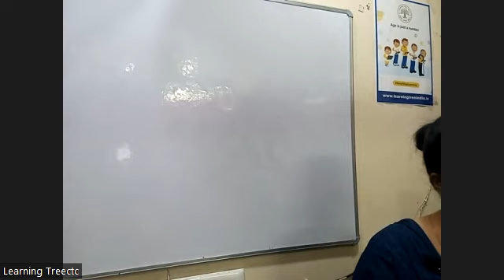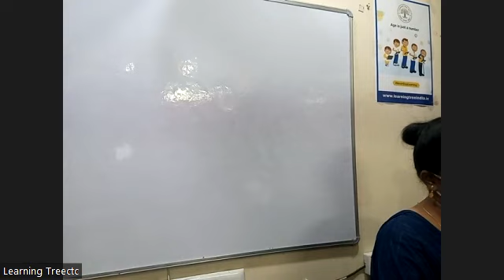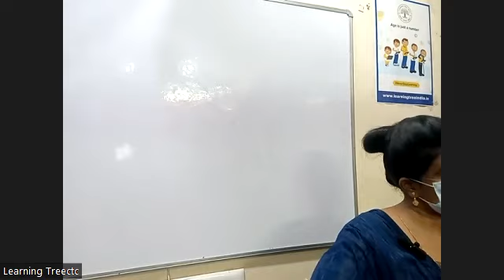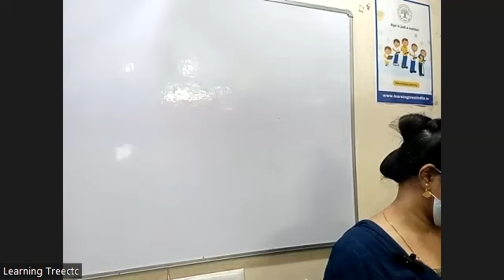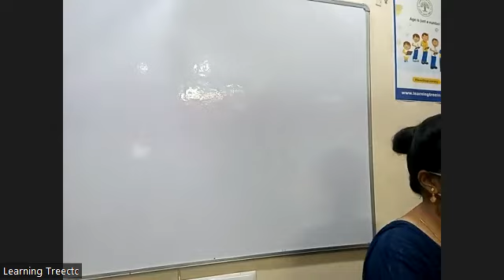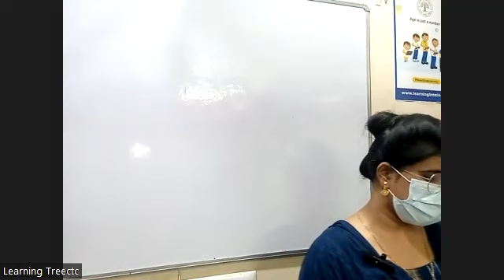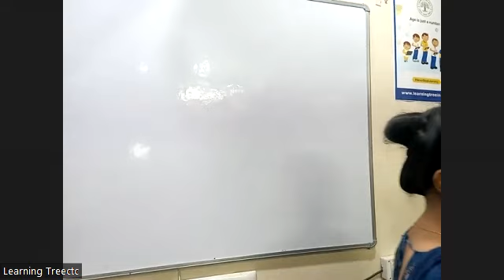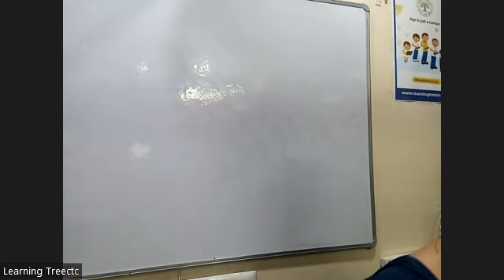Odia jan2 part2